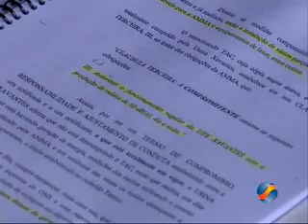Usina causa transtornos aos vizinhos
Moradores do Residencial Nossa Morada, em Goiânia, reclamam que termoelétrica voltou a tirar o sossego deles, com barulho e muito mau cheiro. Por causa da falta de chuva, a usina foi religada no final do ano passado.